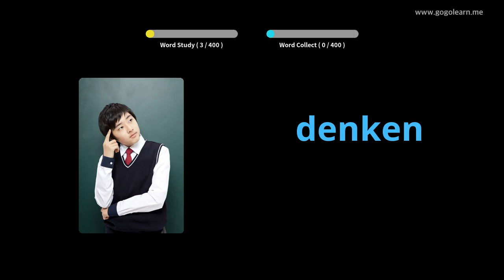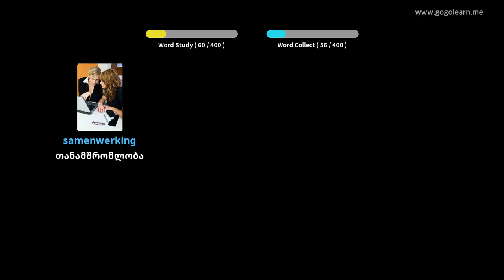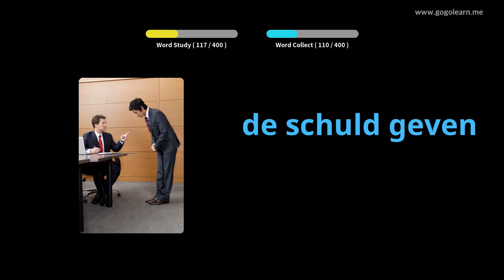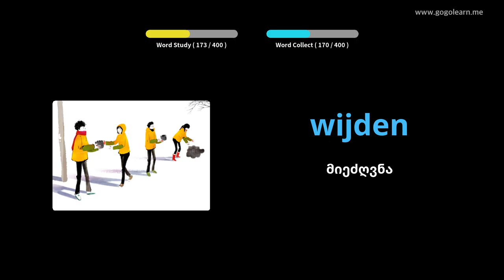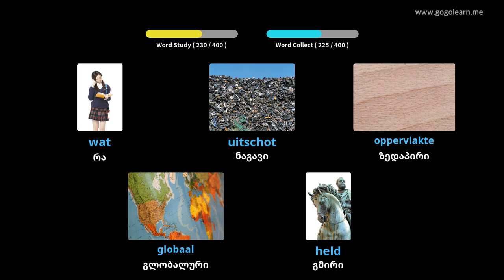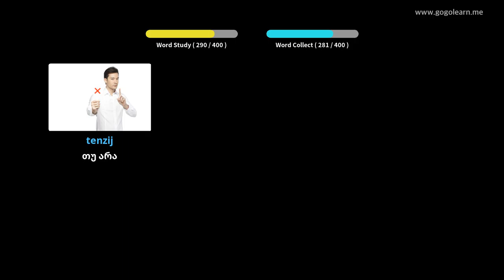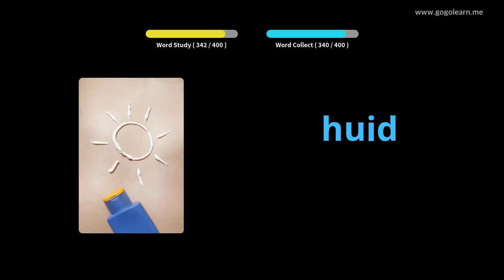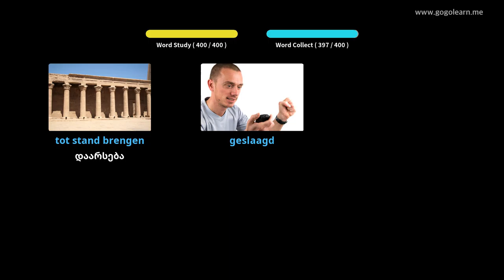ნიდერლანდების ლექსიკის საშუალო სკოლა 3 | Golearn